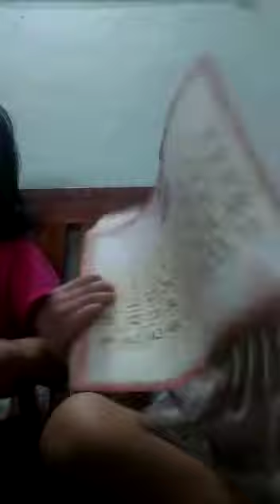Storytelling|story in English, Hindi and Marathi as well😅|Nehu piyu vlog|kids vlog